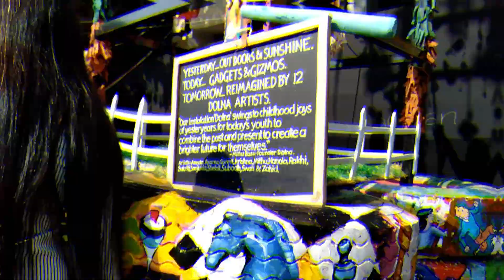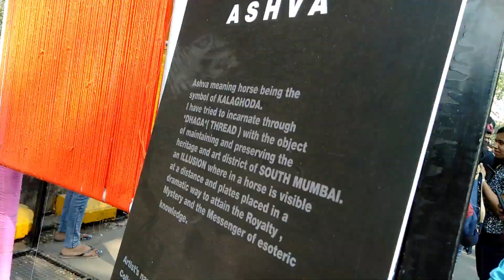Kala Ghoda Festival || Mumbai Famous Art Festival || Yash Panchal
Hey Guys Wassup Everybody Yash is Here and You are Watching Yash Vlogs
Aaj ka vlog bohat he Jada boom hone Wala hai Kyu ki aaj hum log explore karne Wala kala Ghoda Festival 2020 aur video end Tak dekhna bohat Jada majha aane Wala hai